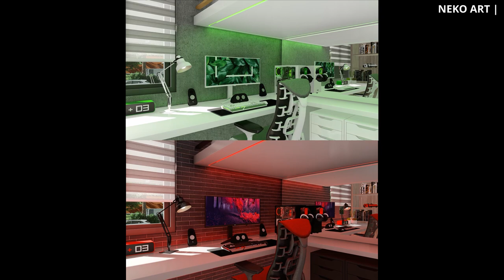SMALL LOFT BED GAMING & HOME OFFICE PC SETUP - 3.7x3.7m PC Room Setup Idea | INTERIOR SERIES EP-3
SMALL LOFT BED GAMING & HOME OFFICE PC SETUP - 3.7x3.7m PC Room Setup Idea
Room Size: 3.7m x 3.7m

Title: Pixelated Autumn Leaves - Jeremy Blake

For your Plans & Designs, GET AN ARCHITECT